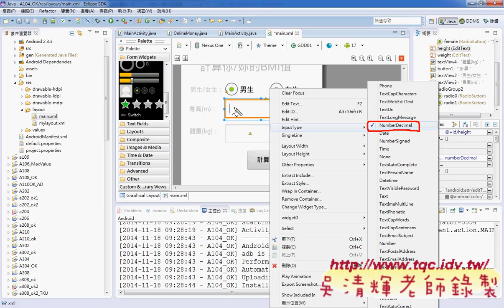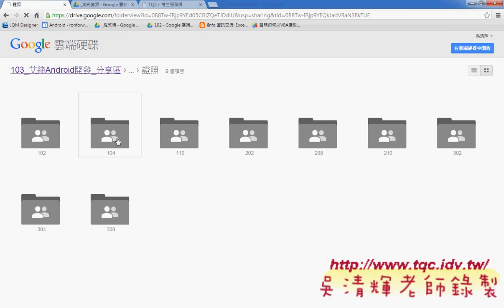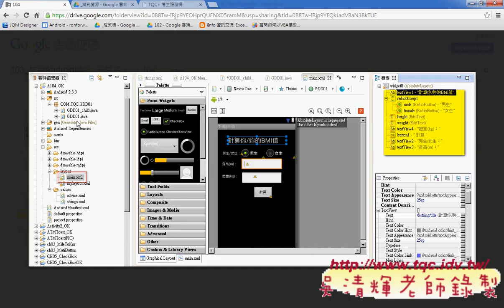01 Andorid證照介紹與104題介面解答Android實務 吳老師3